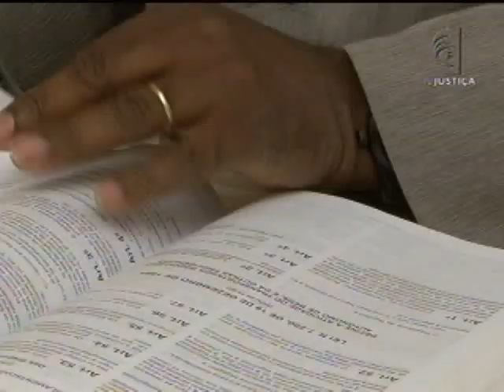Ticket alimentação (16/11/12)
Algumas empresas disponibilizam aos trabalhadores o ticket alimentação. Mas o que muitos não sabem é que o valor deste benefício tem que ser igual para os funcionários que exerçam o mesmo cargo. Em Belo Horizonte, trabalhadores de uma empresa de limpeza procuraram a Justiça porque alguns funcionários recebiam o ticket com valores diferentes.